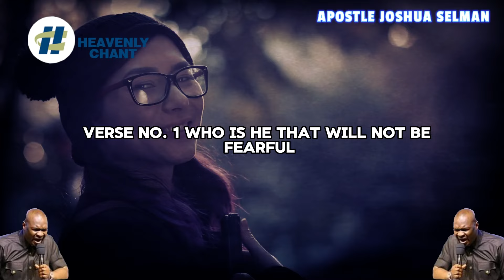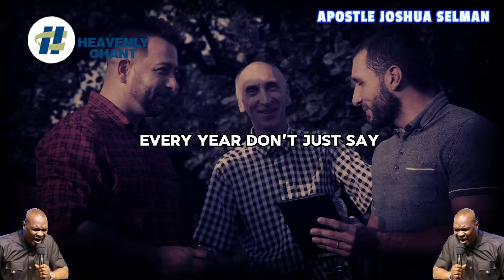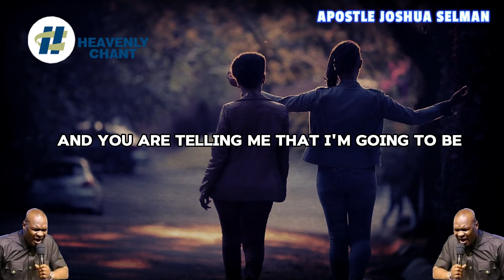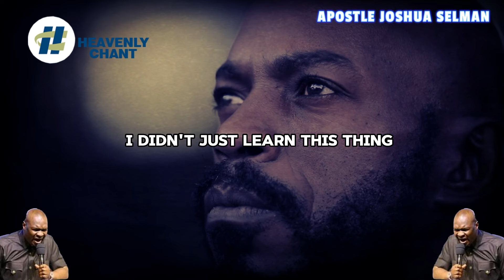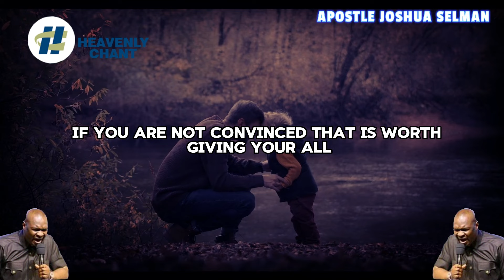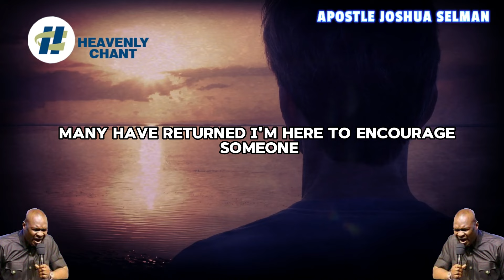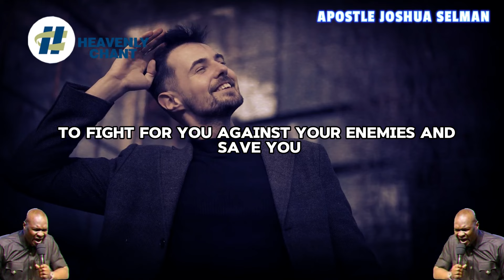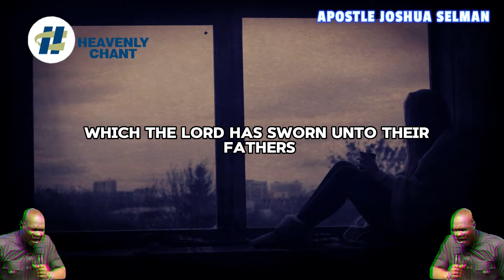WHAT YOU MUST DO TO BREAK STAGNATION AND ENTER NEW PHASE OF BREAKTHROUGH WITH Apostle Joshua Selman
ApostleJoshuaSelman KoinoniaAbuja KoinoniaZaria KoinoniaGlobal this teaching will show you the spiritual and practical steps to break stagnation and enter into a new phase of success and breakthrough. Apostle Joshua Selman reveals key insights on how to overcome limitations, break through barriers, and walk in the fullness of God's purpose for your life.

Heavenly Chant exists to provide you with inspiration. The platform will produce authentic gospel motivational videos, which are uniquely written and voiced by our internal speakers. We also incorporate talks from your beloved speakers, transforming their messages into cinematic creations to enhance their worth for our audience.